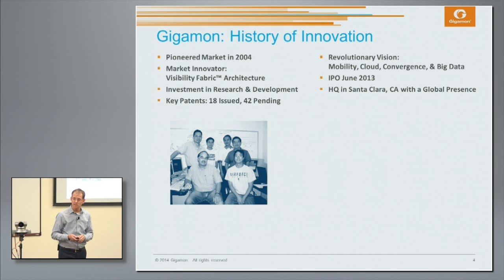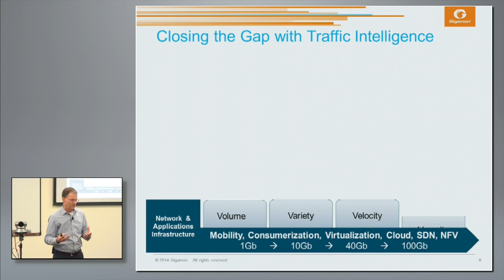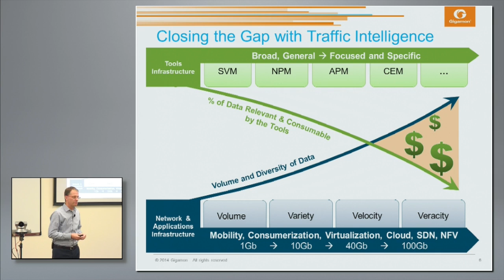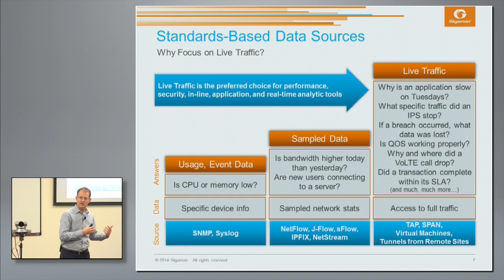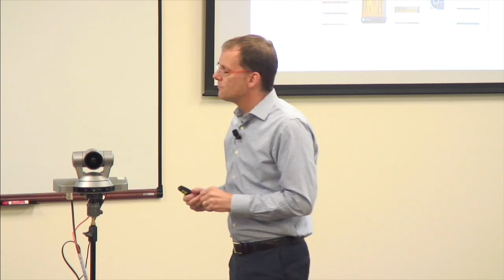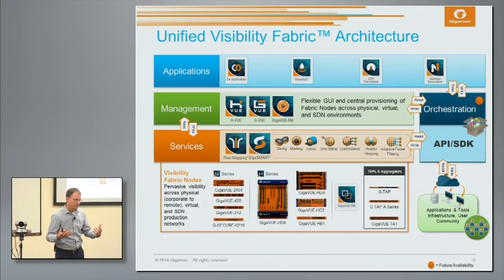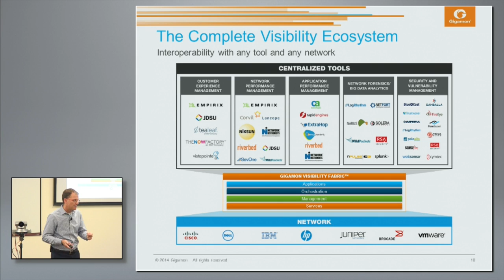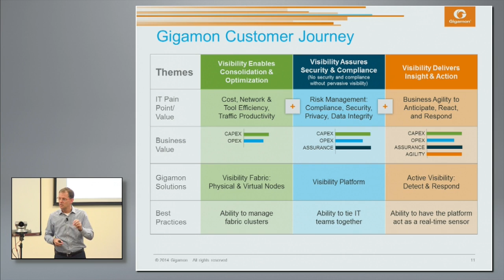Introduction to Gigamon at Networking Field Day 8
Peter Finter, Chief Marketing Officer, introduces the Gigamon presentation at Networking Field Day 8. He gives a brief history of Gigamon, their industry, why traffic matters, what's changed since they started this market, and the evolution of networking and monitoring. Recorded as part of Networking Field Day 8 on September 12, 2014.